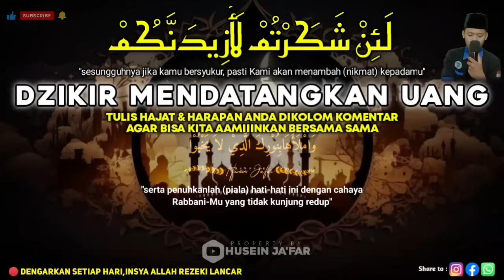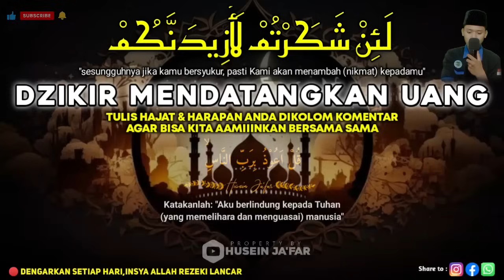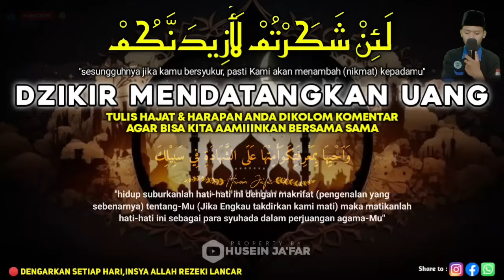PUTAR SAAT MENDESAK BUTUH UANG🤲DZIKIR KEKAYAAN PEMBUKA PINTU REZEKI MUSTAJAB, PENARIK REZEKI AMPUH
PERHATIAN‼️